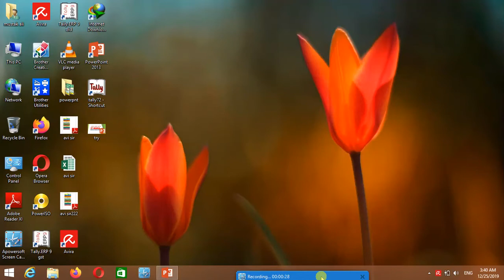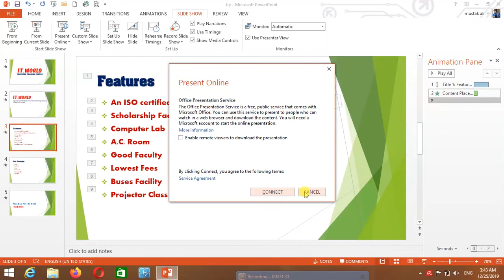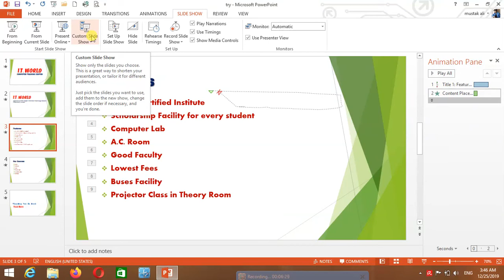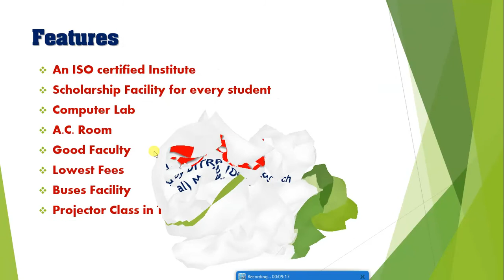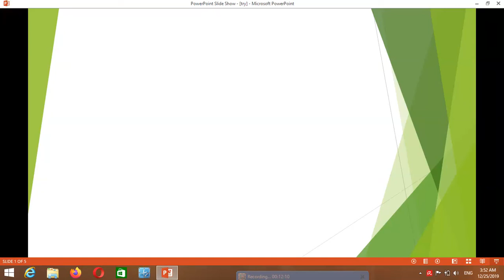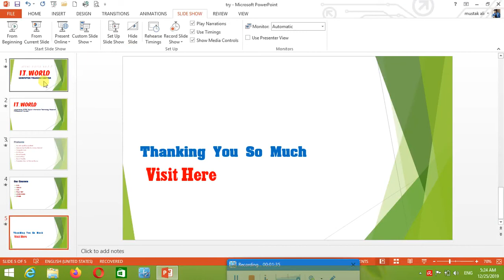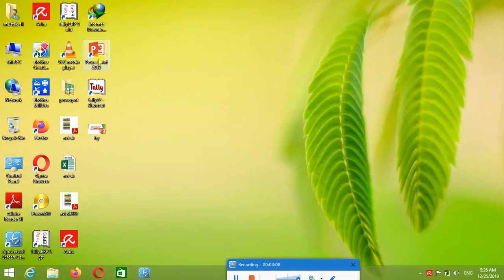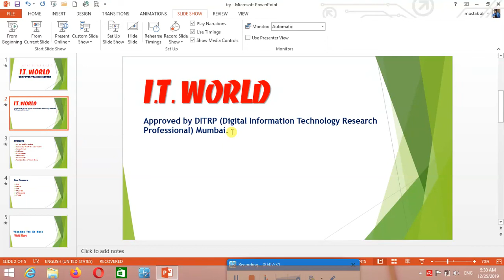Slide Show Tab and Setting In Power point in Hindi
Element of PowerPoint in Hindi

Element of MS Word in Hindi